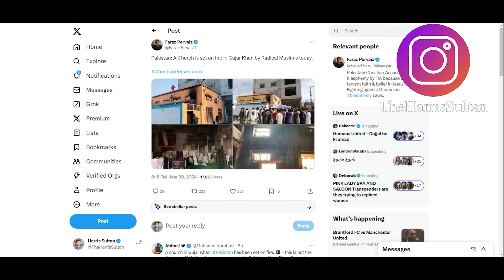MOMINO KA AIK AUR KARNAMA - GOOD FRIDAY PAR CHURCH JALA DIA?